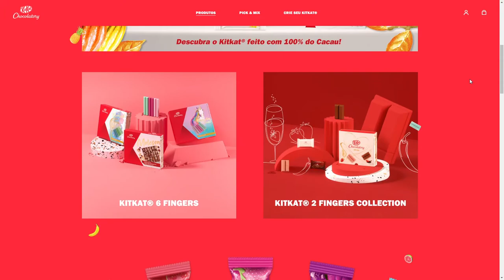KitKat Chocolatory Ecommerce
KitKat Chocolatory Ecommerce By Landor & Fitch From United Kingdom
My Wonderland Break. Anytime, Anywhere. Create your own KitKat mix, laser engrave a message, and print your own photo on a KitKat in this immersive KitKat Wonderland ecommerce store.